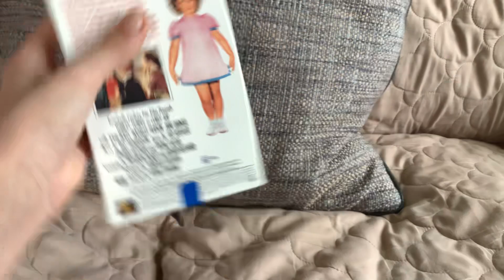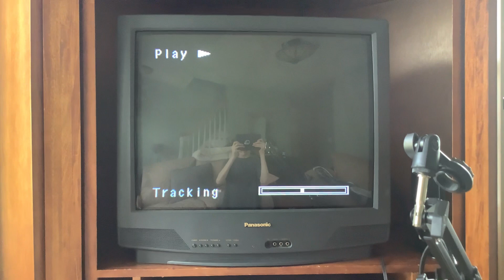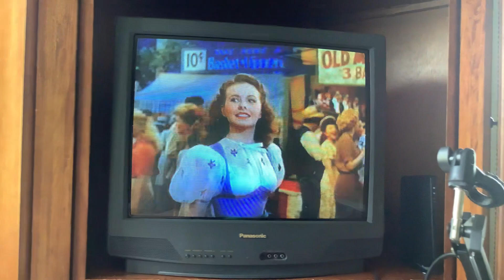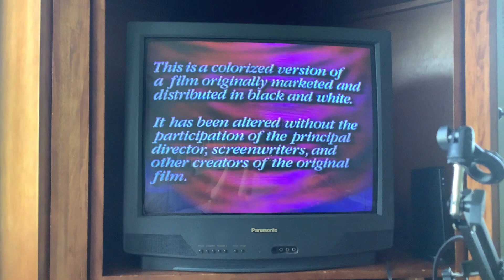Opening To Shirley Temple Curly Top 1998 VHS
Print Date April 6 2001 And 26th Week Of 2001